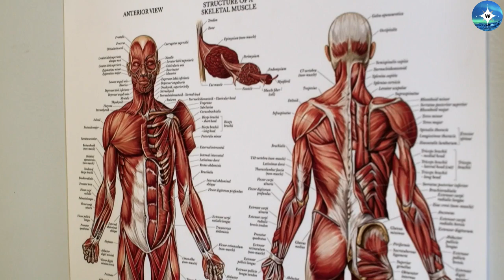Dr. Lair Ribeiro - Como se adaptar aos novos tempos parte 5 - Motivacional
"A motivação é uma força interior que se modifica a cada momento durante toda a vida, onde direciona e intensifica os objetivos de um indivíduo. Dessa forma, quando dizemos que a motivação é algo interior, ou seja, que está dentro de cada pessoa de forma particular erramos em dizer que alguém nos motiva ou desmotiva, pois ninguém é capaz de fazê-lo, a não ser nós mesmos."

Orador:  DR. Lair Ribeiro

Adquira agora mesmo o: Método Instagram Gigante, e aprenda vender pela internet mesmo sem nenhum conhecimento: confira!

hotm.art/xhCVwbMM